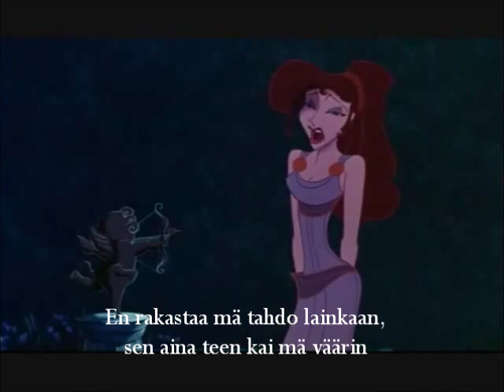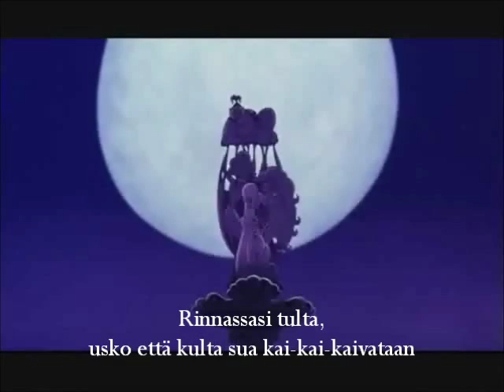Laura Voutilainen-En saa mä rakastaa & sanat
Hercules music video.